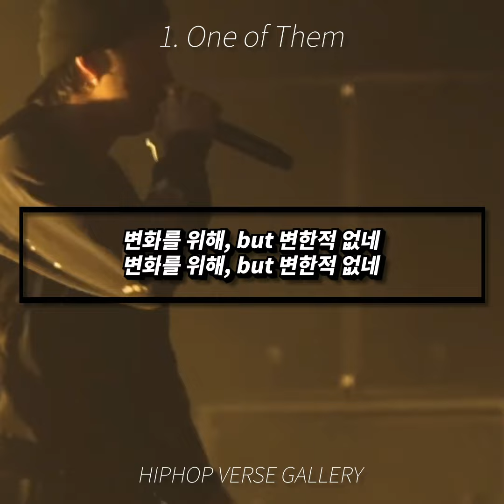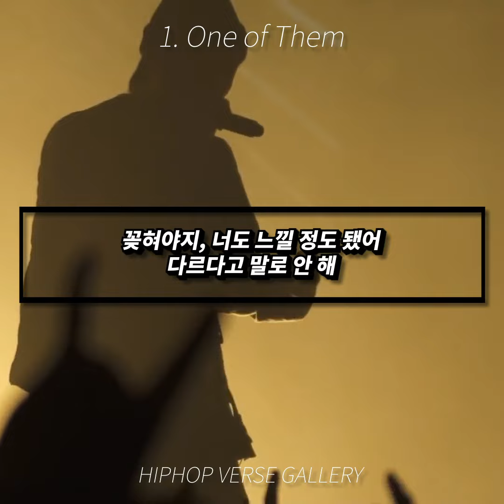[1VS1] 당신은 두 개의 벌스 중 어느 벌스를 선택하시겠습니까? - EK편 -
자신이 선택한 노래가 있는 댓글에 좋아요를 눌러주세요 !